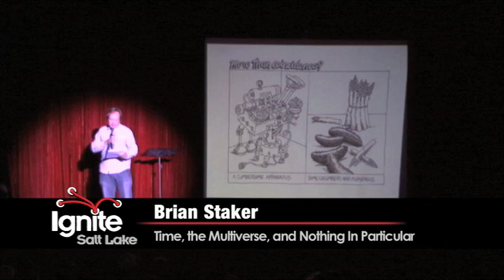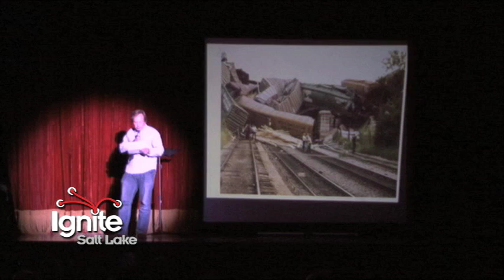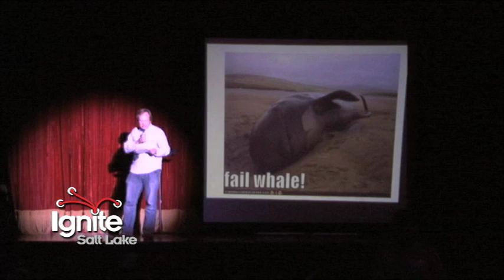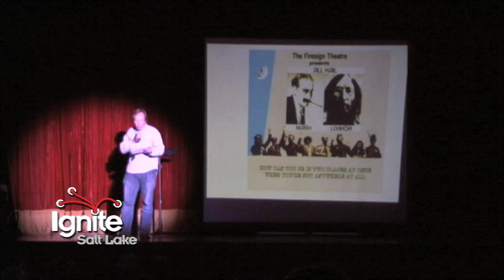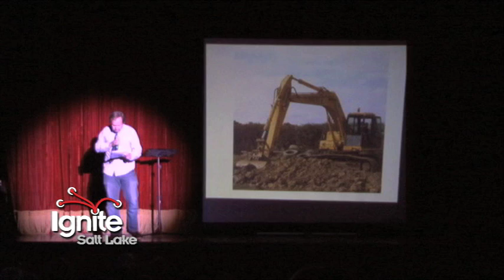Brian Staker - Time, the Multiverse, and Nothing In Particular